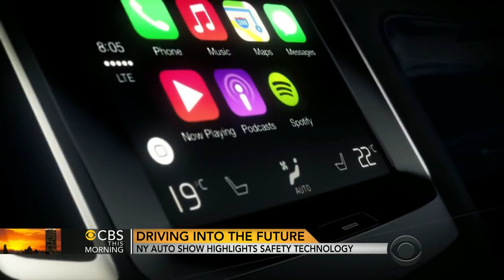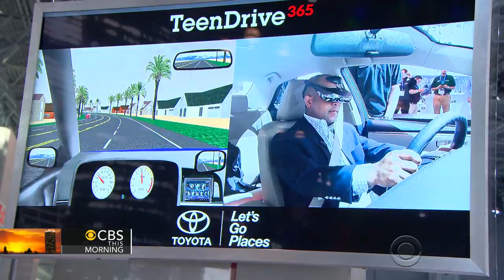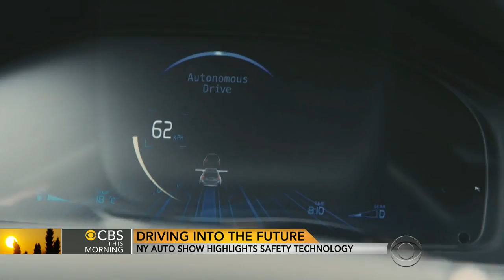New York Auto Show highlights safety gadgets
Automakers are showcasing the latest technology intended to keep drivers safer behind the wheel while enabling their lifestyles. Jeff Pegues reports.